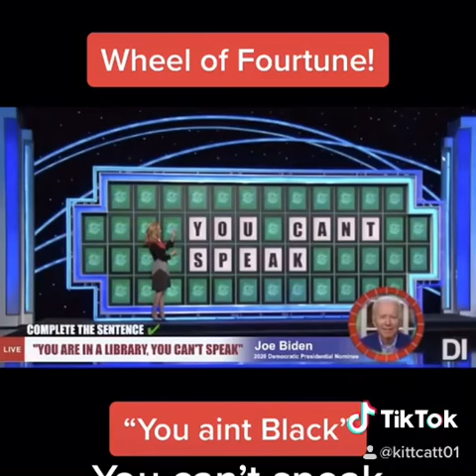You Ain’t black you can’t speak Joe Biden on Wheel Of Fortune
Wheel of fortune mishap that shocked everyone.